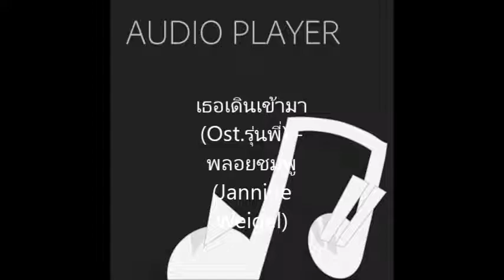เธอเดินเข้ามา Ost รุ่นพี่ พลอยชมพู Jannine Weigel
watch soccer online free